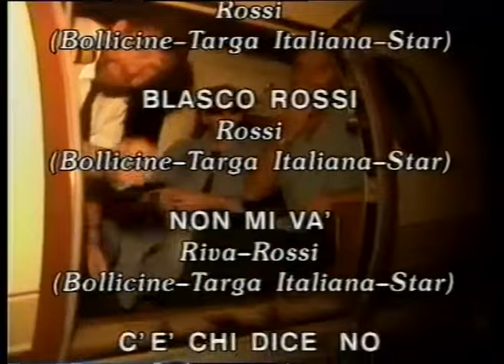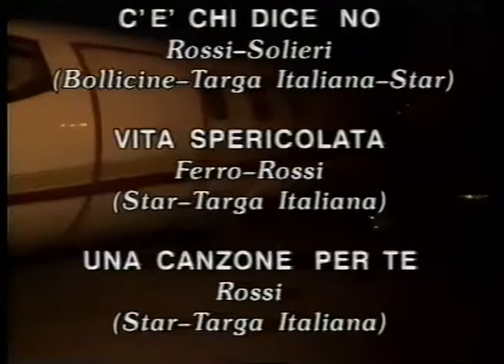Vasco Rossi ALBACHIARA Live '87" Produz. & Regia di Nico Metta Kono Music srl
"Vasco Rossi Live '87" C'è Chi Dice No Tour 1987 - ESCLUSIVO INEDITO- Digitalizzato in HQ-HD.
Benvenuti Amic@i VasconVolti... Sempre! Ho grandi Novità per Voi... Videoclippini... BuonaVisione!
Sono felice di presentare, dopo 30 anni... (dalla produzione del video in Doppio-VHS.) la Versione Digitalizzata in HQ-HD (inedita) di "Vasco Rossi Live '87 C'è Chi Dice No Tour". Video da me prodotto e diretto nel 1987.
 BuonaVisione a Tuti, Beli & Bruti! VasconVolti... Felici... 4ever!